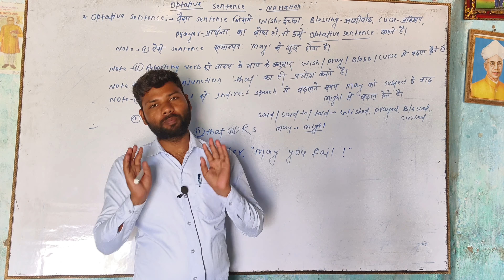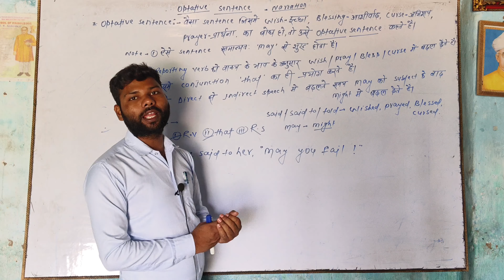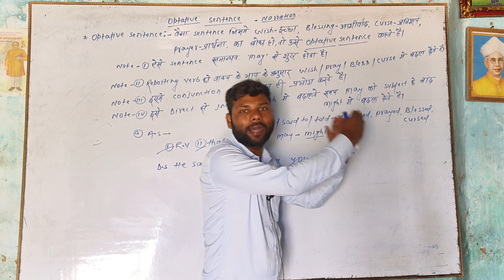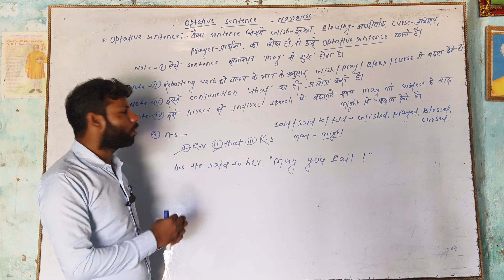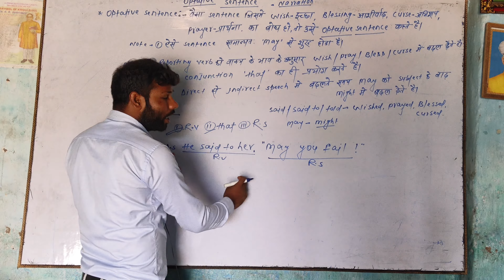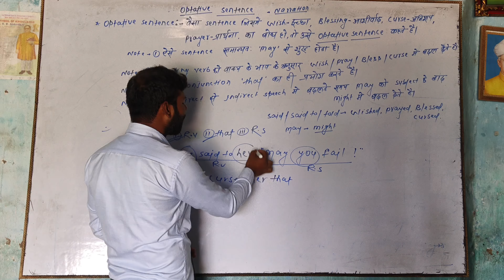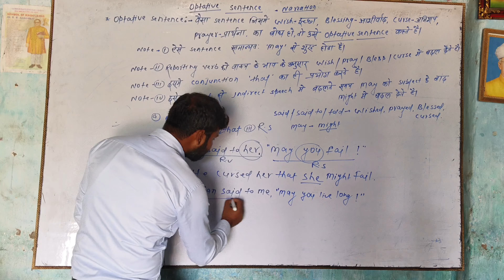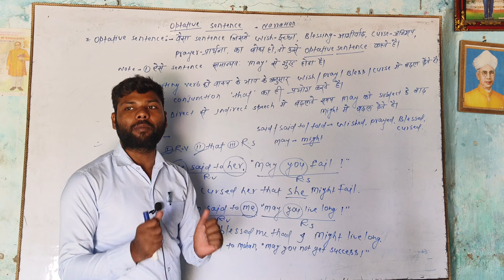12th English | English Grammar | VVI Objectives | Narration | Optative sentence | Best Tricks | KSZ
12th English | English Grammar | VVI Objectives | Narration | Optative sentence | Best Tricks | KSZ

Khan GS research centre Dristi IAS Vikash sir
learn english with sandeep sir how to understand sentence in Hindi devendra sir english classes ec Kanchan
english pronounciation by Kanchan